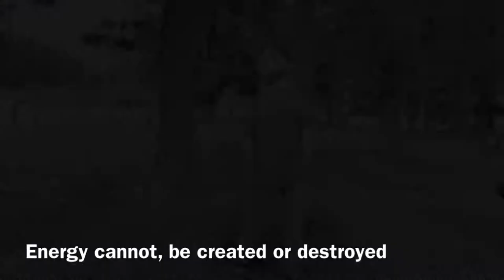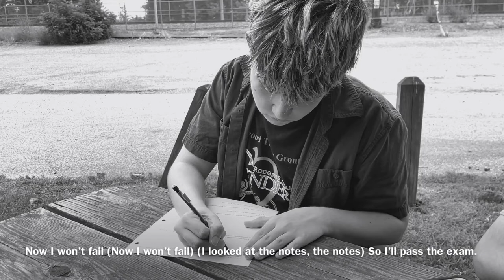Physics Whisper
Final Project for Mr. Browns Honors Physics class.

We are sorry George Michael